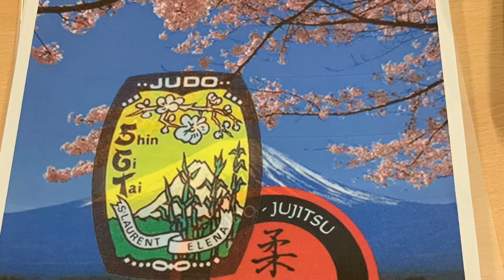Ne Waza : Travail sur le poignet par Frédéric Chavet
Démonstration technique en Ne Waza (travail au sol) par Frédéric Chavet pour l’obtention du 6° Dan.
Thème : Travail sur le poignet droit de Uke.